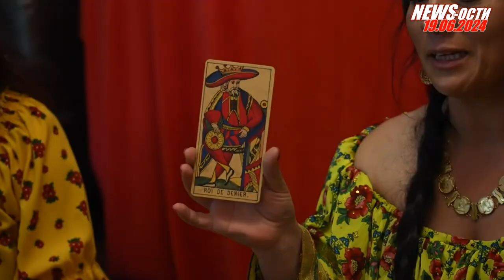🎬🇷🇺BJF NEWS-ости от 19-06-2024 bjf_news с Алексеем Беляевым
🧨 мы возвращаем ваш любимый формат!!! (с)
🆕 Новый выпуск! Главные новости простыми и понятными словами! Не для слабонервных! Тупым, Закомплексованным и очень серьезным к просмотру и комментам запрещено!
В этом выпуске:
🔹Че там в Тайланде?
🔹Кем станет Ваня Тельнов когда вырастет
🔹 В уого верит Илья Поярков
🔹Стас Варшавский готов пересйти в CJI
🔹Пьют ли джитсеры? И что именно?
🤝🏼Партнер выпуска - JiuSale BJJ экипировка
🤝🏼Партнер выпуска - BJJSCHOOL.ONLINE